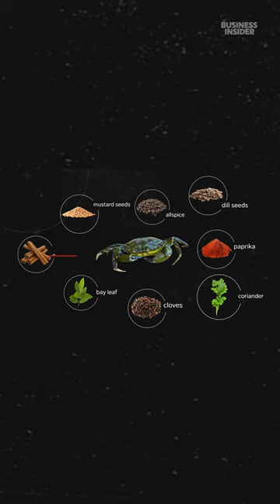These distillers turn green crabs, or the “cockroaches of the sea,” into whiskey. 🥃